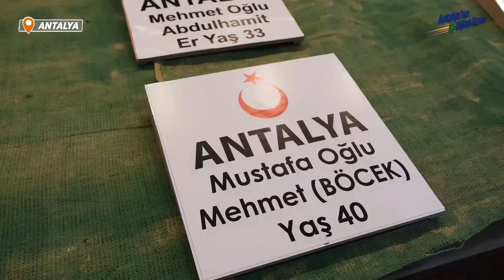Çanakkale Hatıraları Antalya’da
Büyükşehir Belediyesi tarafından düzenlenen Çanakkkale Savaşları Gezici Müze Sergisi Atatürk Kültür Merkezi'nde 3 Nisan tarihine kadar ziyaretçilerini bekliyor. 🖼AntalyaBBTV

Oynatma Listeleri;